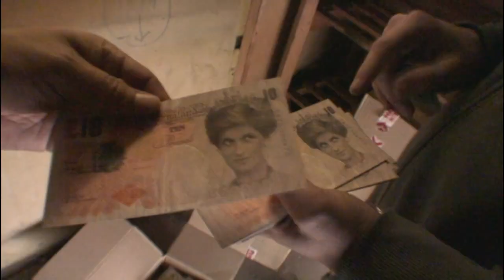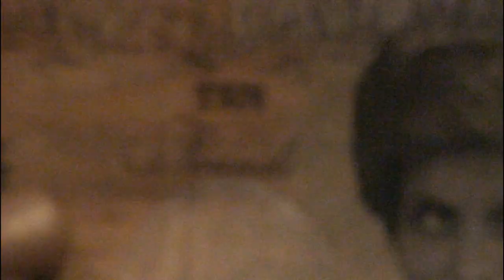banksy - fake money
exit through the gift shop